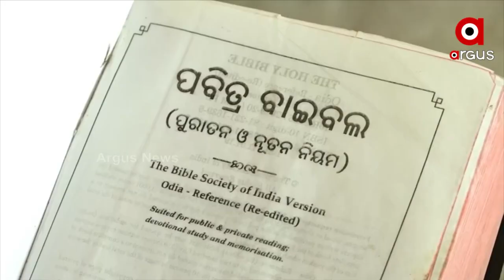ସମ୍ଭବ ହେଲା ପରାବର୍ତ୍ତନ,ସ୍ବଧର୍ମକୁ ଫେରିଲେ ୨୦ ଆଦିବାସୀ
ଭିନ୍ନ ଭିନ୍ନ କାରଣ ଏବଂ ଅନ୍ୟର ପ୍ରରୋଚନାରେ ପଡି ହିନ୍ଦୁ ଧର୍ମ ଛାଡି ଖ୍ରୀଷ୍ଟିଆନ ଧର୍ମକୁ ଆପଣାଇ ଥିବା ଏହି ବ୍ୟକ୍ତି ମାନେ ପୁଣି ଫେରିଛନ୍ତି ହିନ୍ଦୁ ଧର୍ମକୁ । ଏ ଦୃଶ୍ୟ ହେଉଛି ଅନୁଗୁଳ ଜିଲ୍ଲା ପୋକତୁଙ୍ଗା ଗ୍ରାମର । ଗ୍ରାମର ବାବା ରଣେସ୍ବର ମନ୍ଦିର ପ୍ରାଙ୍ଗଣରେ ସମ୍ପନ୍ନ ହେଲା ସମସ୍ତ ରୀତିନୀତି । ନିଜ ଧର୍ମ କୁ ପ୍ରତ୍ୟାବର୍ତ୍ତନ ପରେ ଖୁସି ବ୍ୟକ୍ତ କରିଥିଲେ ସମସ୍ତ ସଦସ୍ୟ